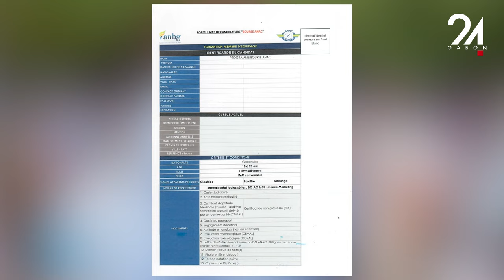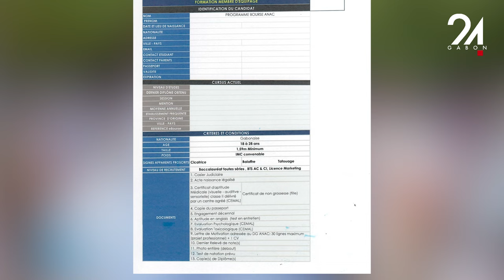GABON EDUCATION : 340 ÉTUDIANS GABONAIS ATTENDUS À ETHIOPIAN AIRLINES